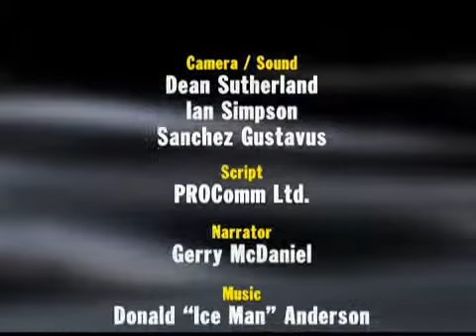Wise Up Part 6